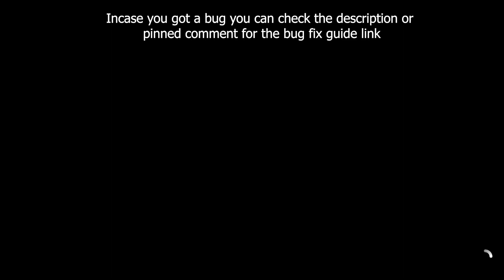Forza Horizon 5 BaseJump Danger Sign - How to Complete Guide